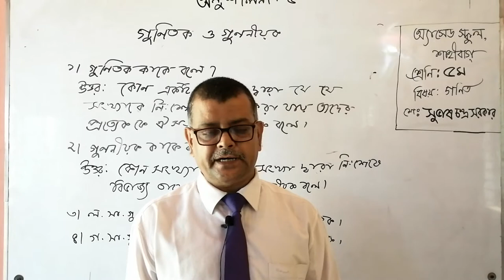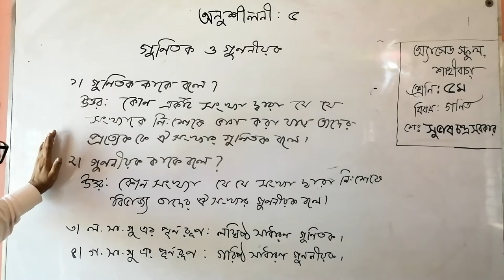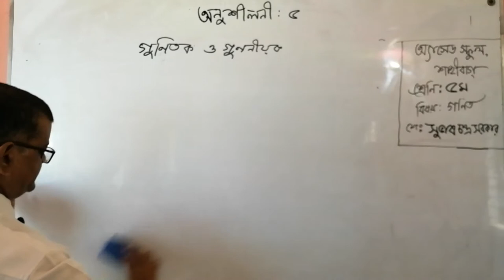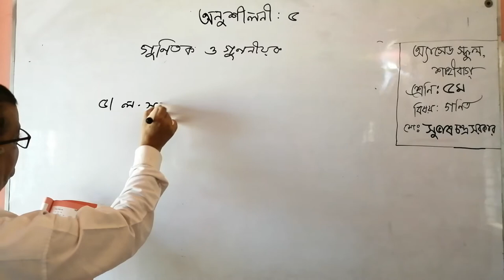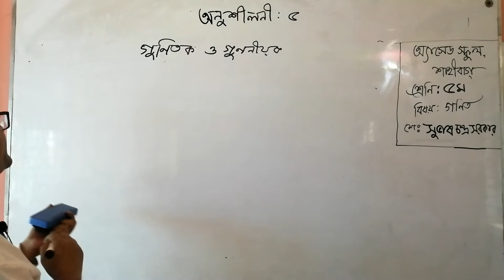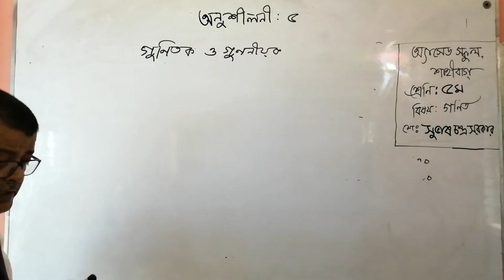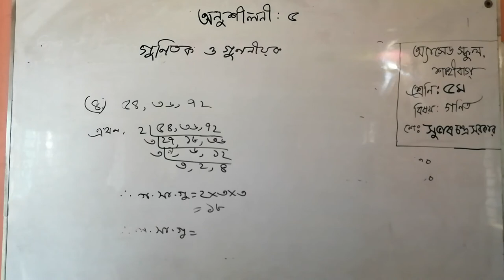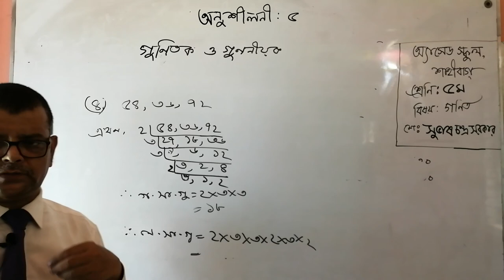শ্রেণিঃ পঞ্চম বিষয়ঃ গণিত (অনুশীলনী -৫)